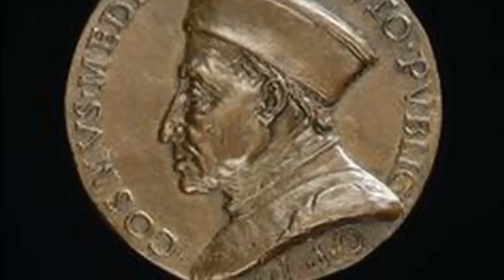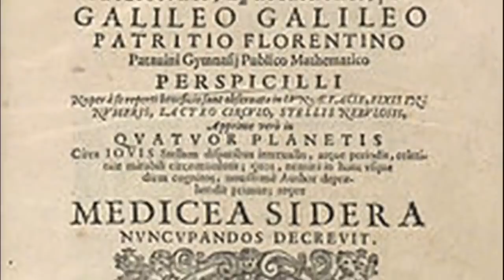Familia De Medici, Cea Mai Bogata Si Influenta Familie Din Florenta